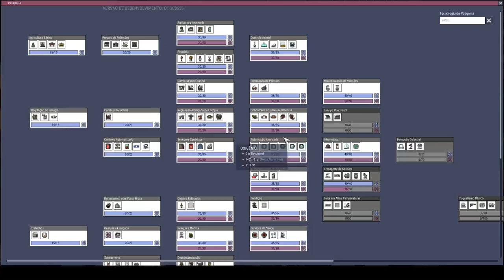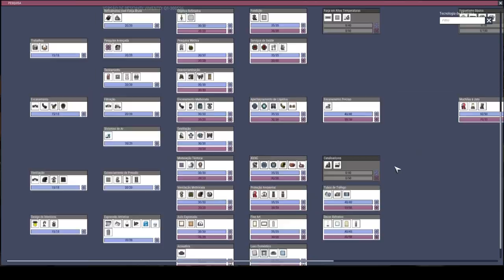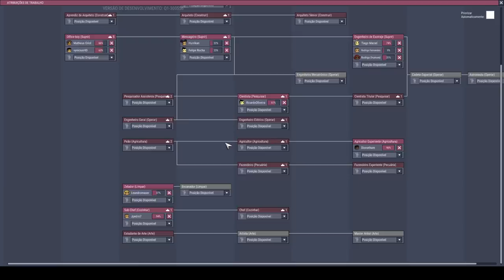Sem cogumelos, sem planta do frio, sem termonulificador e sem CO2 - ONI T07EP10